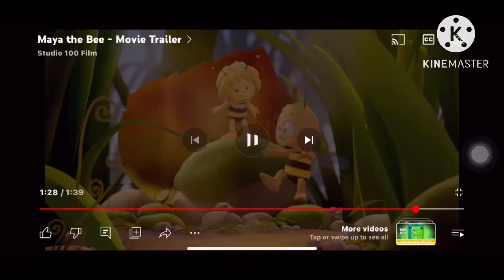Studio100 Animation Trailer Logos (2014-2020)